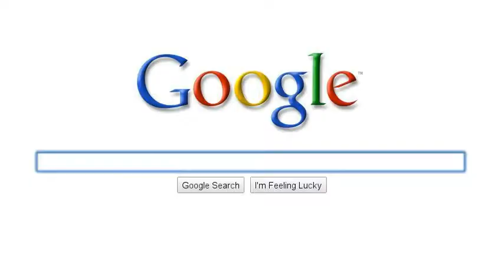Adventure Time Search